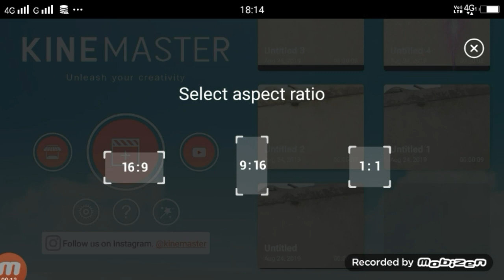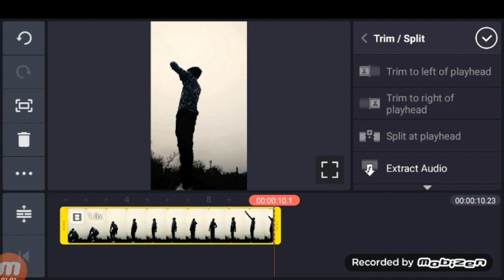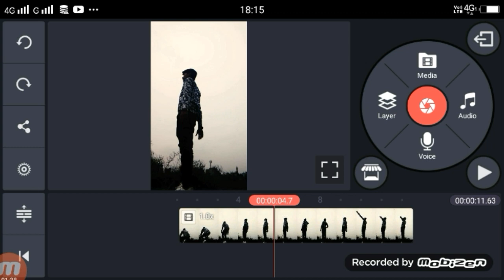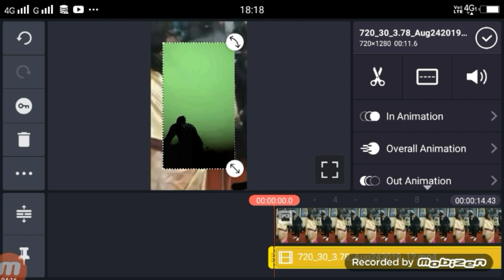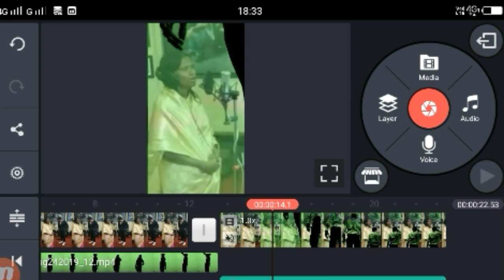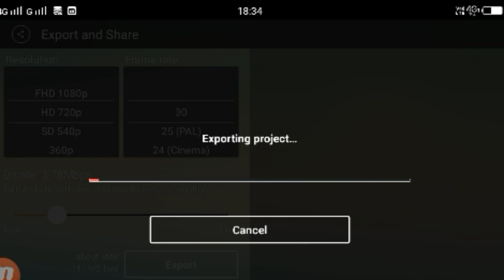Tiktok Ranu Mandal & Himesh Reshammiya video editing | Tiktok par Ranu Mandal ke sath video banaye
►Hi
I am shailendra kumar

Dosto Aaj Ki Is Video Me Maine Aap Tiktok Ranu Mandal & Himesh Reshammiya  ke sath video kaise bana sakte hai

►your question

Tiktok Ranu video editing
tik tok Himesh Reshammiya video editing
Tiktok par  Ranu Mandal ke sath video kaise banaye
Tiktok par Himesh Reshammiya ke sath video kaise banaye
new trend video tik tok ranu madal
ranumadal tik tok video
tiktok  ranu mandal video editing
Titkok ranu mandal video editing tutorial
 ranu mandalI ke sath video
ranu mandal editing video
 Tiktok ranu mandal  vfx tutorial
 ranu mandal vfx editing
 How to make video with ranu mandal
 kinemaster video editing, ranu mandal  vfx
 tiktok trending vfx editing